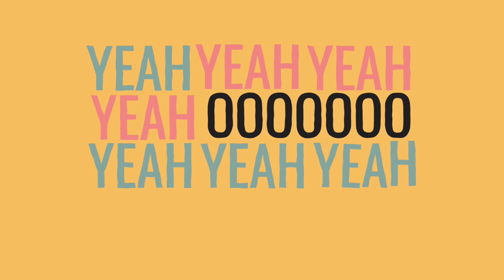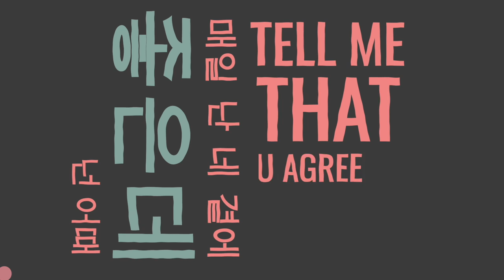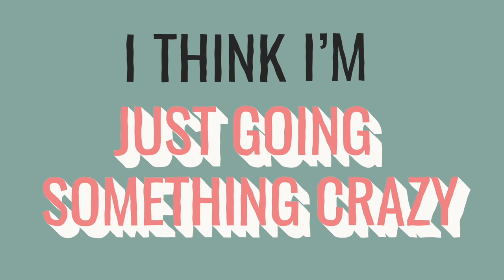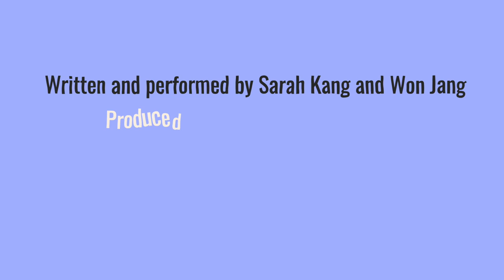Summer Cold [official lyric video] by Sarah Kang feat. Won Jang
Don't you think there's something about summer that feels more carefree and romantic? That's probably why I keep writing summer songs hehe. Hope you enjoy this new one! - it's probably the most upbeat song I've written so far ☀️이번 곡도 한글 가사가 들어갔어요 🤗많이 많이 들어주세요!
한국 음원 사이트에는 월요일 7월 19일에 들으실 수 있어요!

Written and performed by Sarah Kang and Won Jang
Produced and mixed by Patrick Hizon
Mastered by Dan Coutant
Lyric Video by Just Denny Motions